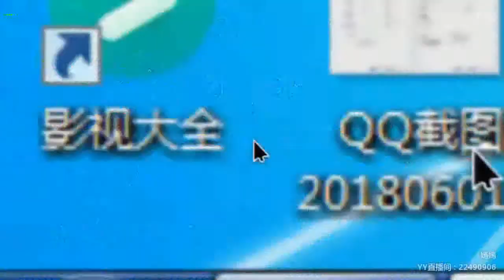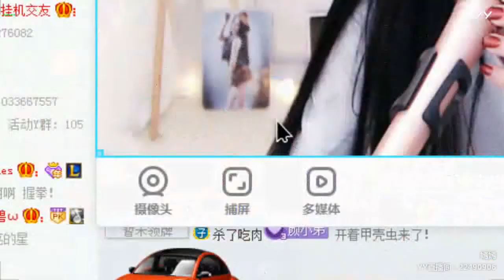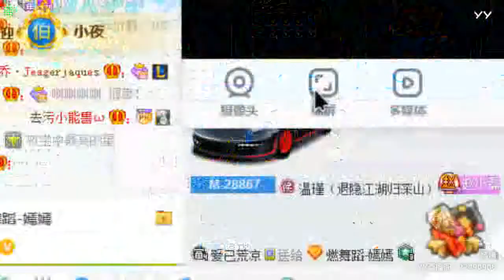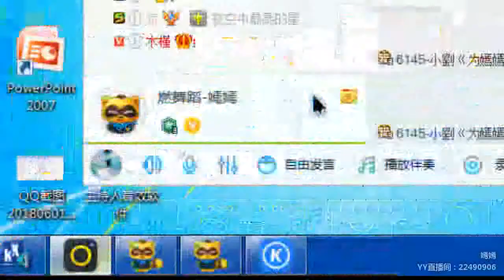【Hot Dance】【KPOP Dance】【Tik Tok (app)】【Douyin】【抖音】【燃舞蹈】 YY LIVE 嫣嫣